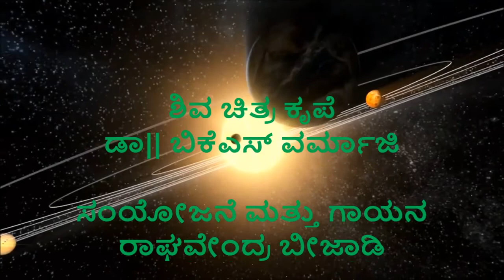ನೋವೆಷ್ಟು ಚೆನ್ನ............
Ahoratra
1 min ·
ಬೆಂಕಿ ಬಾಯೊಳು ಸಿಕ್ಕ ಮಗುವ ರಕ್ಷಿಸಿದ
ಸುಟ್ಟ ಗಾಯದವನ ನಗುವು ಹೇಳುತಲಿತ್ತು

ಅಪ್ಪನೇಟುಗಳ ಒಪ್ಪಿ; ಮಗನನ್ನು ತಾನಪ್ಪಿ ;
ಬೆನ್ನ ಬಾತಿಸಿಕೊಂಡ ತಾಯ ಮೊಗ ಹೇಳಿತ್ತು

ವೈರಿಗಳ ಕೈಹೊಕ್ಕು; ಹೆಮ್ಮೆಯಿಂದಲೆ ನಕ್ಕು;
ಅಂಗಾಂಗವೂ ಮುರಿದ ಸೈನಿಕನು ನುಡಿದ

ಹಸಿದ ರೈತನ ಹೊಟ್ಟೆ; ಹಡೆದ ಹಸುವಿನ ಪ್ರೇಮ;
ಭುಮಿಯೊಡಲಿನಲೆಲ್ಲ ಪುಟಿದು ಕಾಣುತಲಿತ್ತು
: ಅಹೋರಾತ್ರ